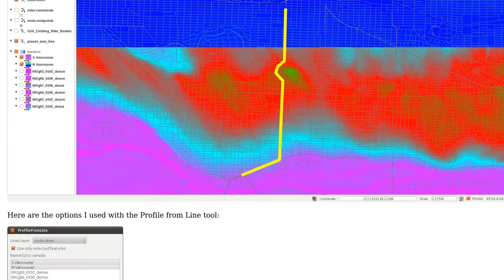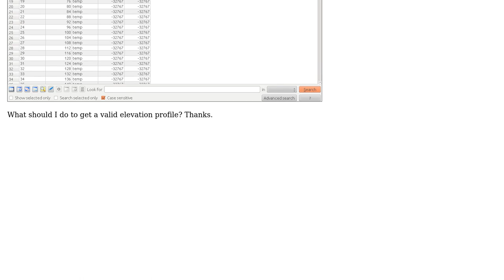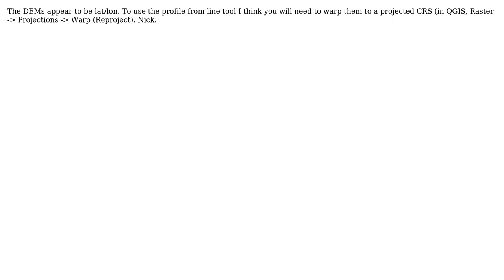GIS: Why does QGIS Profile from Line tool give me the same value for every point?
With thanks & praise to God, and with thanks to the many people who have made this project possible! You are responsible for your own actions.